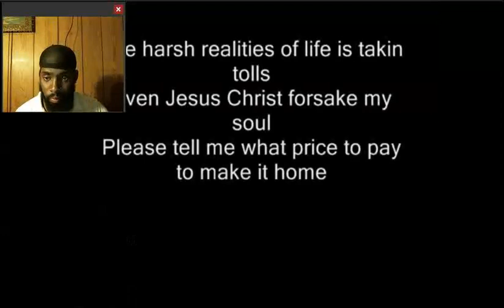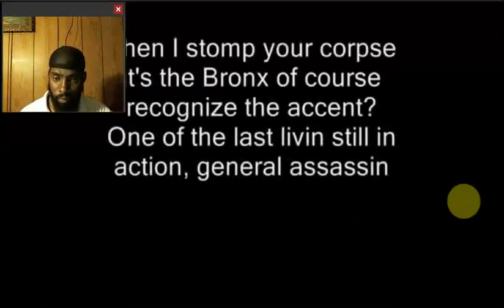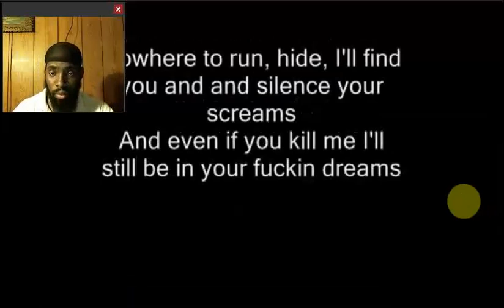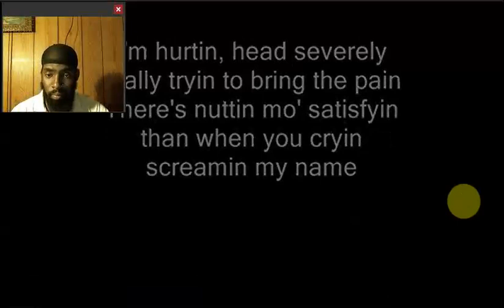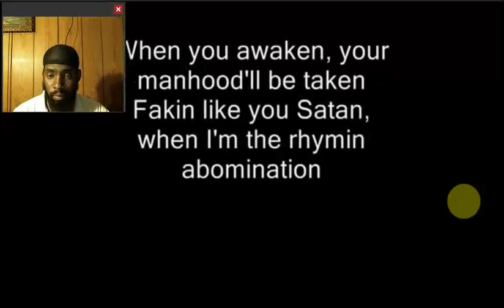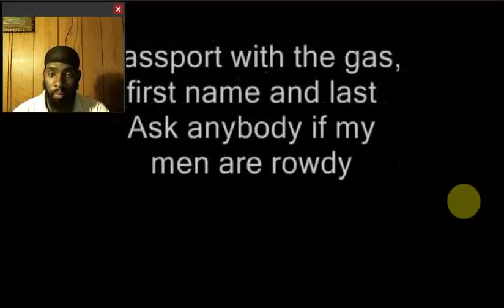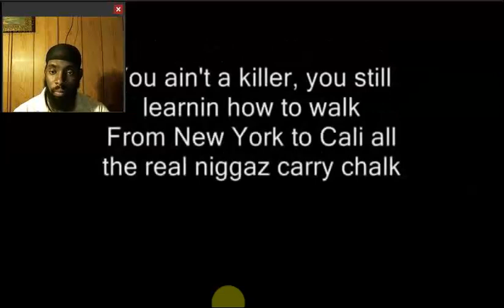Big Pun - You Ain't A Killer (With Lyrics!) Reaction